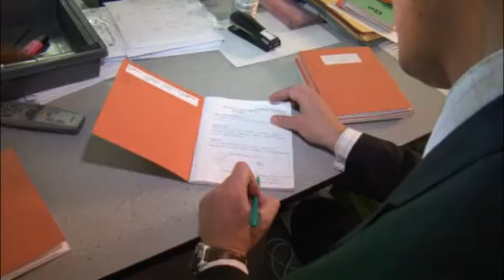A Day in the Life of a Physics Teacher (Two Thirty Volts)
Dominic Simpson explains what is required to be a physics teacher, and how rewarding the job can be. Learn more about careers in the electrical industry